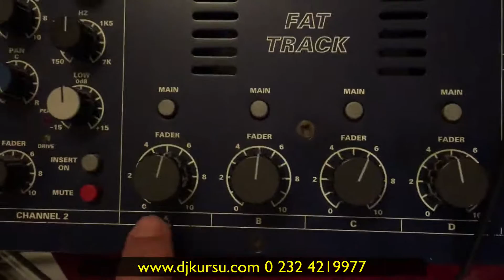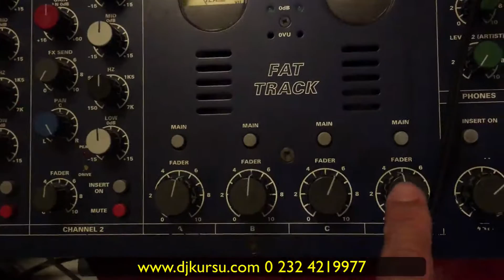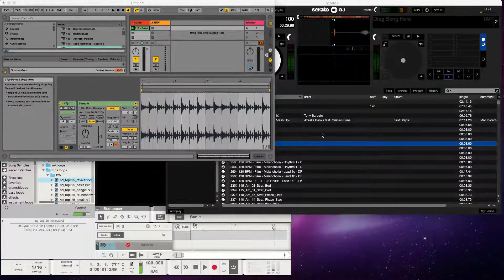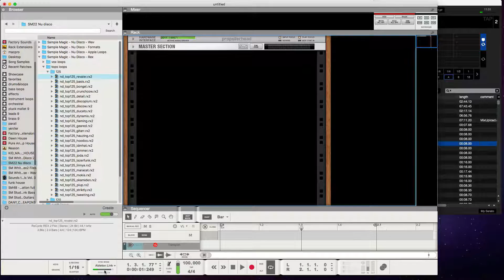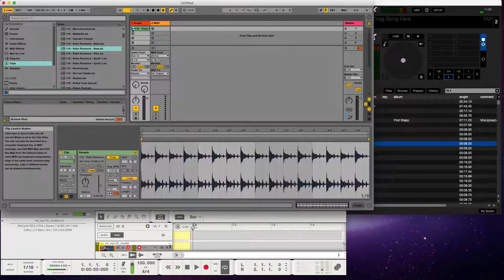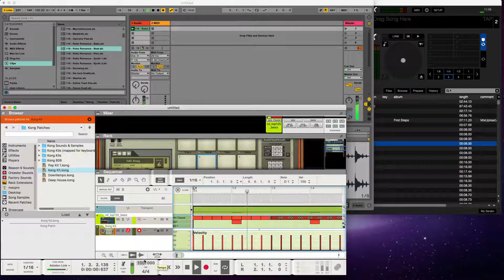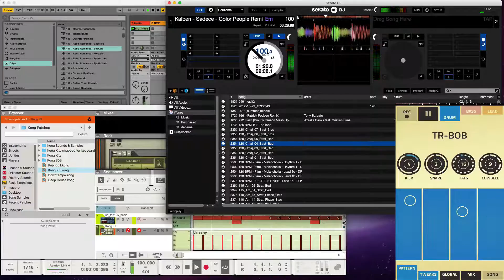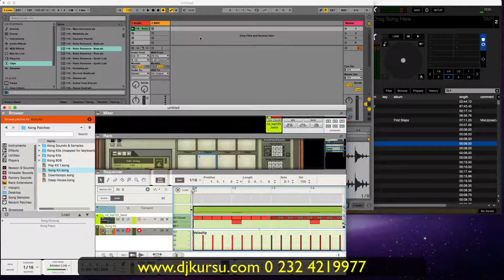Ableton Link Türkçe anlatım - Ableton, Reason, Serato, Figure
djStore izmir Hıdır AKYÜZ Ali BARAN Ableton Live Reason Türkçe anlatım. djlik kursları dj kursu prodüksiyon kursu turntable ile djlik. dijital djlik pioneer cdj 2000 nexus, dj eğitimi, prodüksiyon eğitimi.